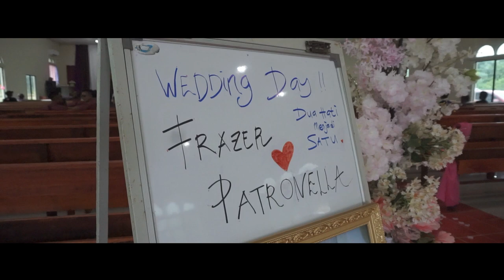Trailer Wedding // Frazer & Petronella // Sabah Wedding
Official facebook pages : Borneo Wedding Studio